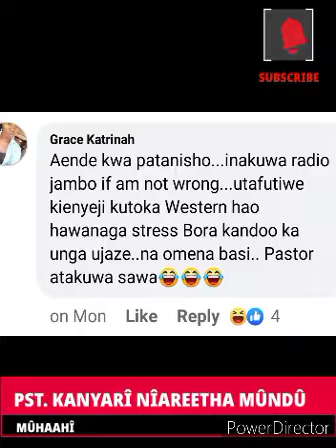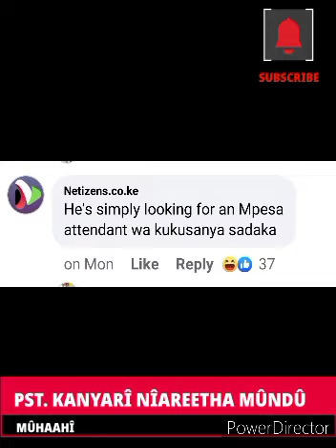PST. KANYARI WANTS A WIFE